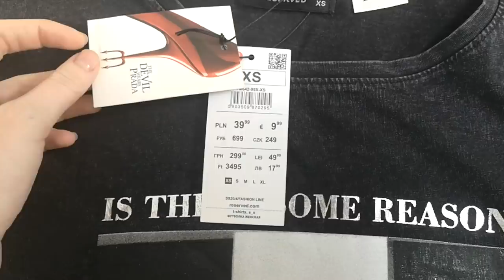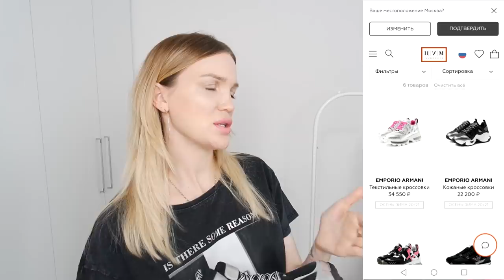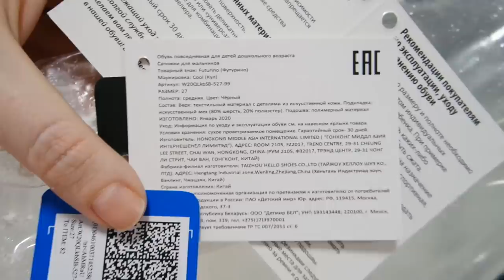ОСЕННИЕ ОБНОВКИ на 100000 РУБЛЕЙ/ Бюджетные находки SilenaSway_Силена Вселенная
Осенние покупки, обновки на осень, шопинг, много покупок, одежда на осень 2020, базовый гардероб на осень, бюджетные находки